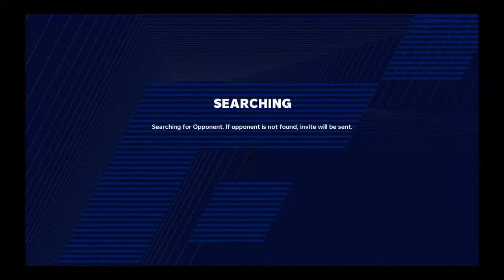EBS1 Dolphins vs Bills